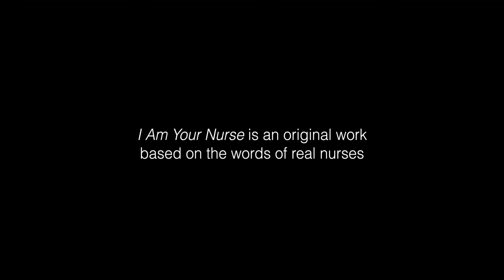I Am Your Nurse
Honouring the nurses of British Columbia,  I Am Your Nurse features 62 real PHSA nurses and Vancouver-based spoken word artist Julia Pileggi.